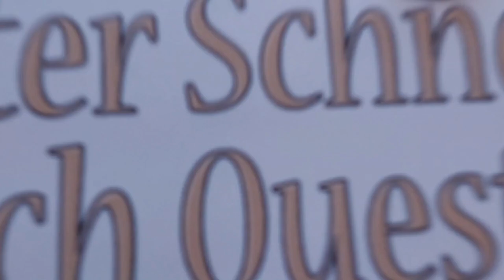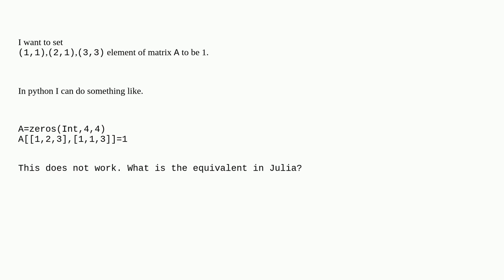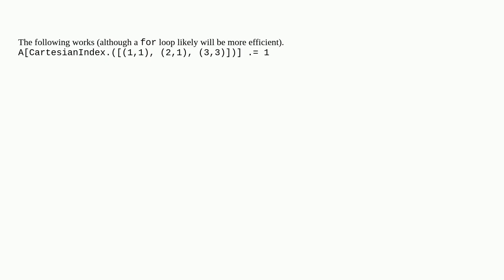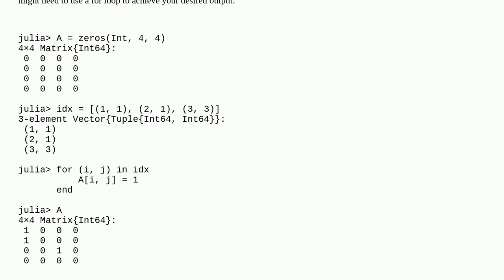Indexing in Julia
A special thanks goes out to the community

  julia indexing arrays